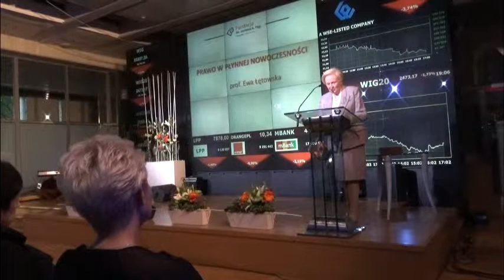Wykład prof Ewy Łętowskiej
GPW